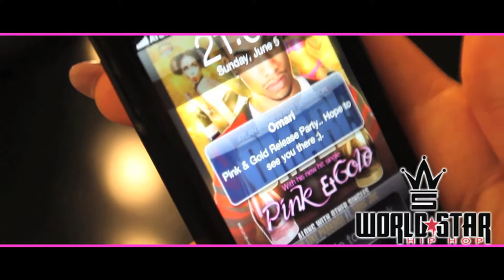Omari - "Pink & Gold".mov